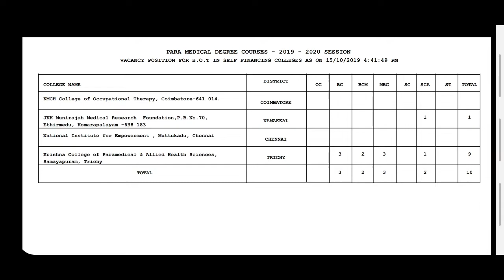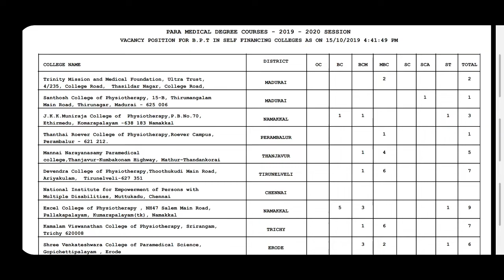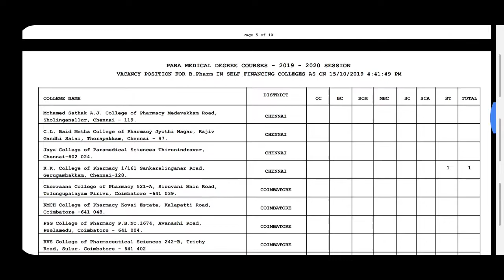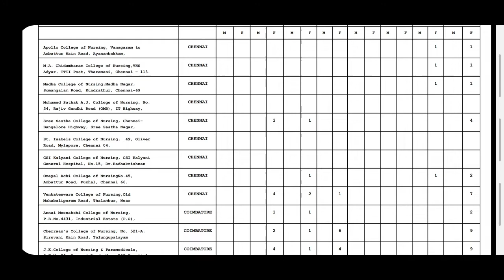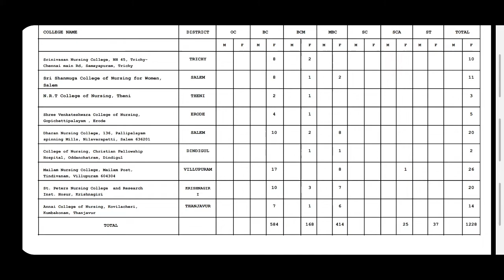Paramedical degree self financing vaacancy on 15.10.2019 | Tamil store | in Tamil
Paramedical degree self financing vaacancy on 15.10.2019